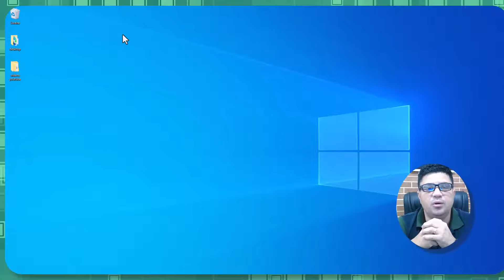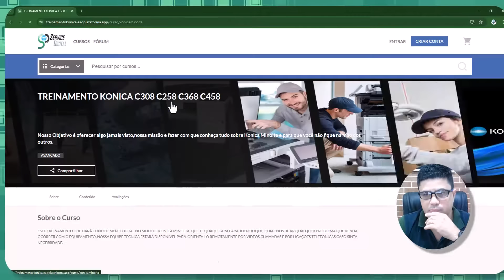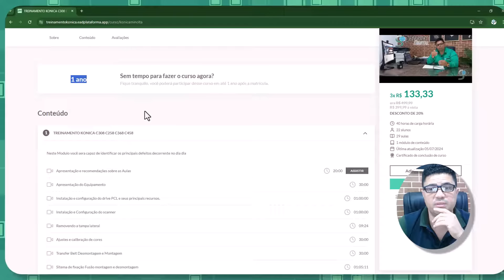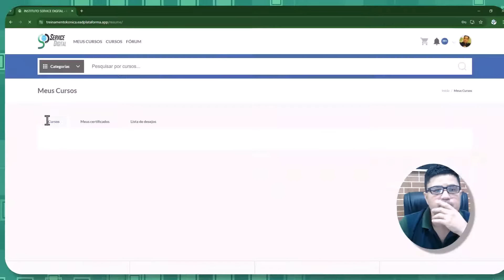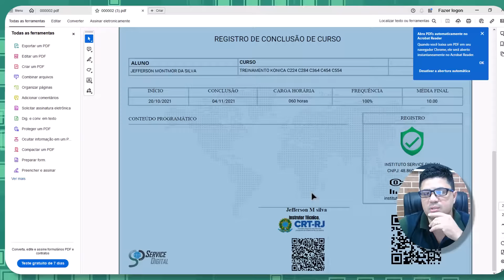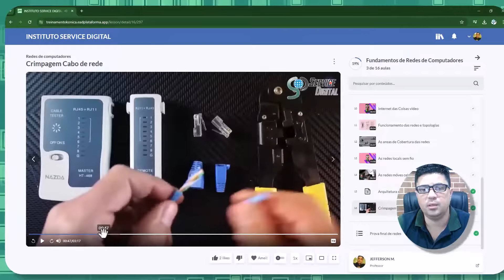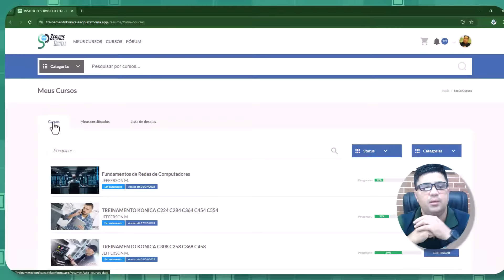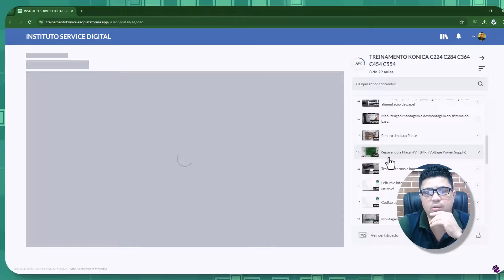Treinamento Konica Minolta/Cursos Konica Minolta C258 C308 C368 C224 C284 C364 C454 C554